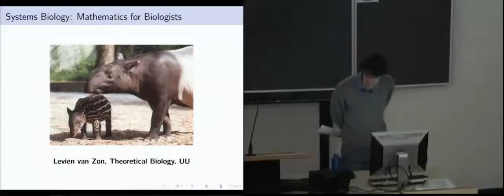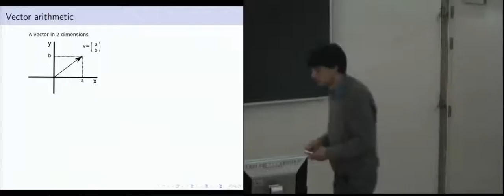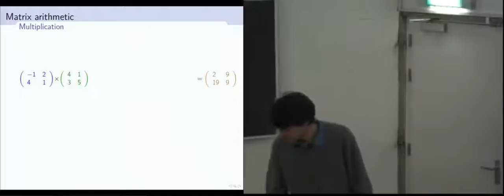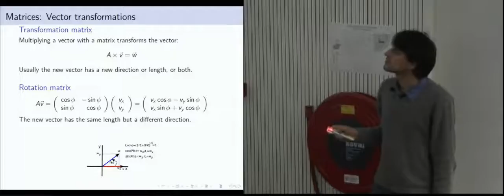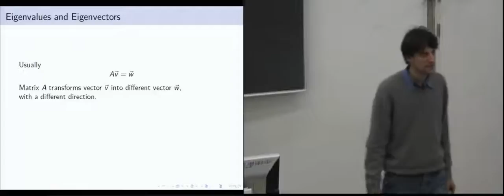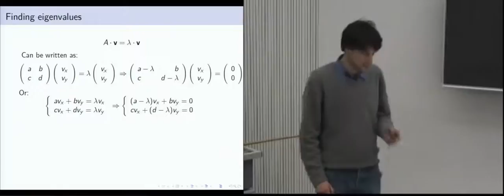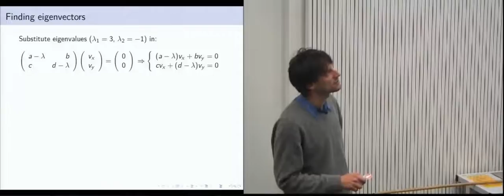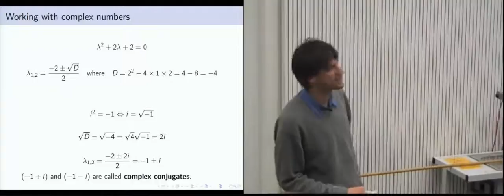Lecture 1, Wiskunde voor Biologen / Mathematics for Biologists 2013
Het eerste college van het onderdeel Wiskunde voor Biologen, in de eerstejaarscursus Systeembiologie van de Universiteit van Utrecht. Onderwerpen die aan bod komen zijn vectoren, matrices, matrix-transformaties, eigenwaarden, eigenvectoren en complexe getallen. Voor studiemateriaal en meer colleges, zie

This is the first lecture of Mathematics for Biologists, in the first-year course Systems Biology at the University of Utrecht. The subjects covered in this lecture include vectors, matrices, vector/matrix transformations, eigenvalues, eigenvectors and complex numbers. The lecture is in Dutch, but the slides and reader are in English.